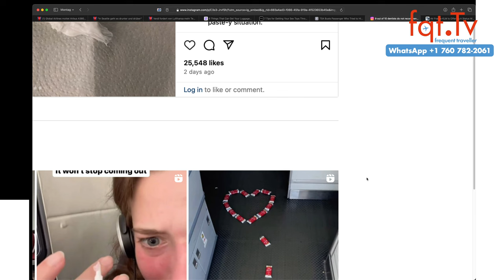✈️ Chaos in Seattle: Ryanair ist genervt:”In Seattle geht es drunter und drüber” ✈️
Ryanair kämpft mit Planungsproblemen aufgrund verzögerter Lieferungen neuer Boeing 737 MAX Flugzeuge und erwartet bis zum Sommer bis zu 20 Flugzeuge weniger als geplant. Michael O'Leary, der Chef von Ryanair, äußerte Unzufriedenheit über nicht eingehaltene Lieferversprechen von Boeing. Ursprünglich rechnete Ryanair mit 50 Auslieferungen bis Ende Juni, doch aktuell geht man nur von 30 bis 40 Flugzeugen aus. Dies könnte zu Kürzungen im Sommerflugplan führen. Boeing hat aufgrund von Qualitätsproblemen in der 737 MAX Produktion und einer Prüfung durch die FAA die Programmleitung des Flugzeugtyps ausgetauscht.

Fragen des Tages: Wie sind eure Erfahrungen bei der Sicherheitkontrolle? Gab es bei auch mal Probleme?

00:00 Intro
01:16 Global Airlines A380 zweiter Jungfernflug
03:44 Ryanair ist genervt:”In Seattle geht es drunter und drüber”
06:50 Lufthansa soll schneller machen, sagt Verdi
08:24 6 Dinge die deine Sicherheitskontrolle langsamer machen
13:00 Vape Pen bei der Sicherheitskontrolle in Zahnpasta gefunden
16:30 AirFrance KLM Flying Blue Status Match bis Platinum

Clubhouse - @LFCorsten